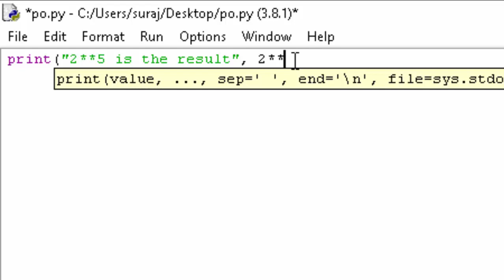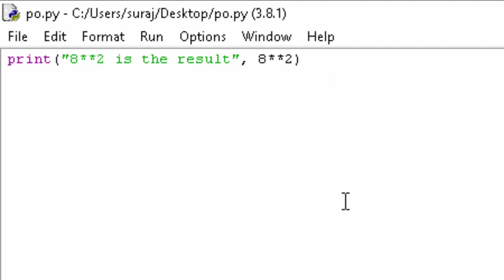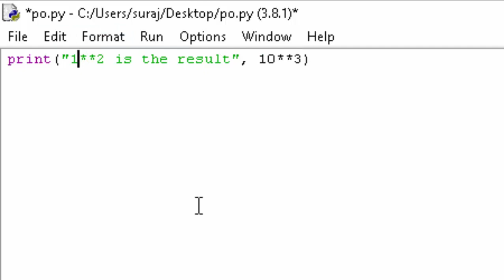How to use power operator in Python@COMPUTEREXCELSOLUTION